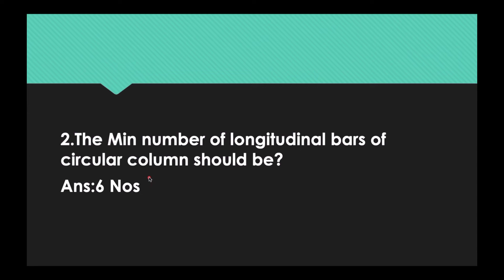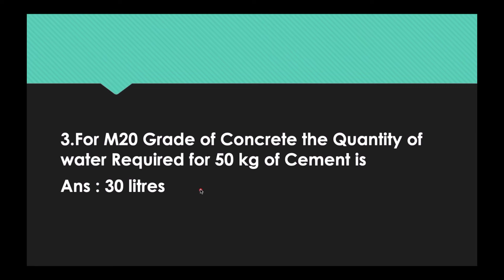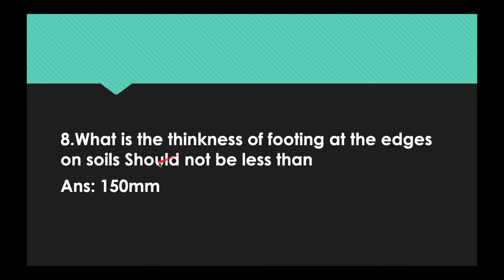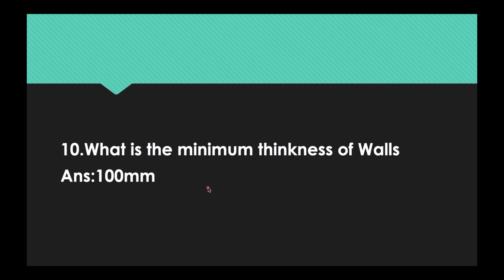Top Most Interview Questions | டாப் சிவில் இன்ஜினியரிங் இன்டர்வியூ கேள்விகள் | Track More In Civil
Welcome to Track More In Civil

This Channel brings You Knowledge about Civil Engineering based on Site as Well as Theoretical Knowledge.

For More knowledge about Civil Engineering